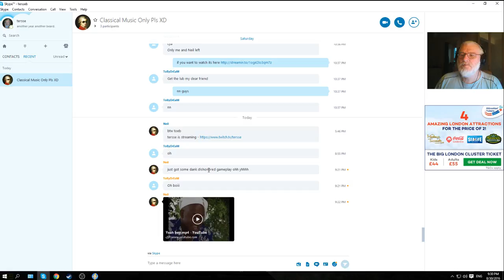Fallout 4 Nuka World dlc (Part 7)